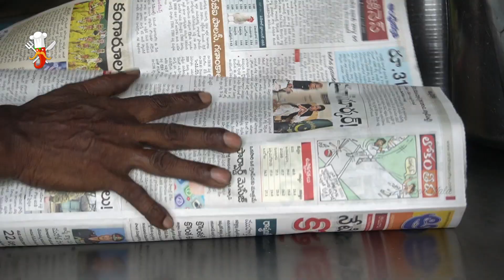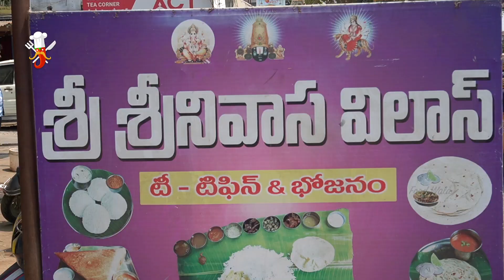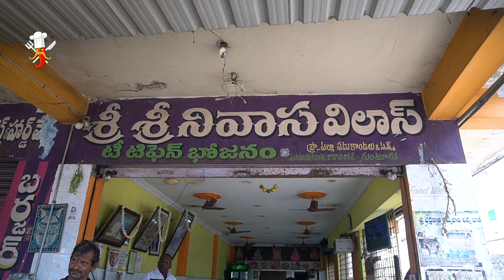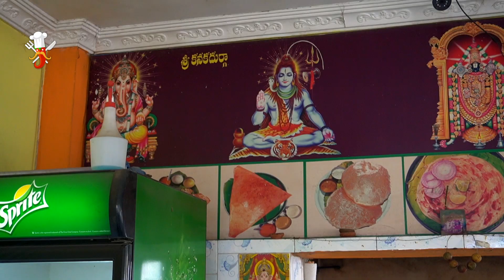Unlimited Veg Meals - Sri Srinivasa Vilas - Food Wala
Today we visited here and tasted veg meals, its really amzing full meals 80 rs/-, Parcel 100rs/-. I would like to suggest some awesome items which are very good to taste morning breakfast sambar idly, Veg meals, evening and night time parota. I'm 100% sure u will like these.
Address: Sitaram Nagar,Paramayakunta, Kakani Rd, Guntur, Andhra Pradesh 522001.